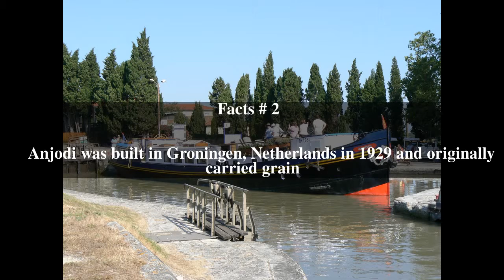Anjodi Top # 8 Facts